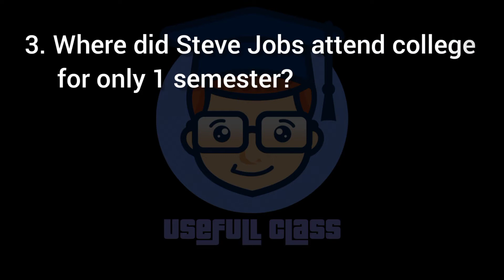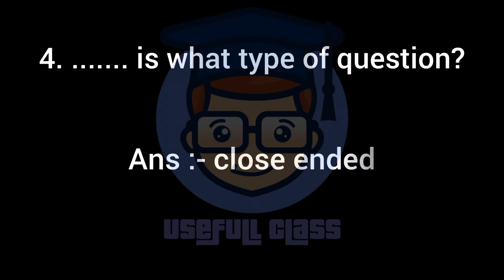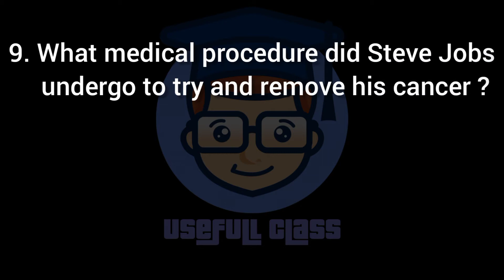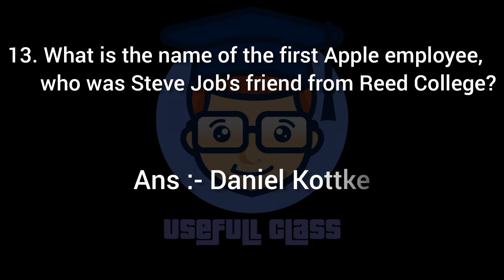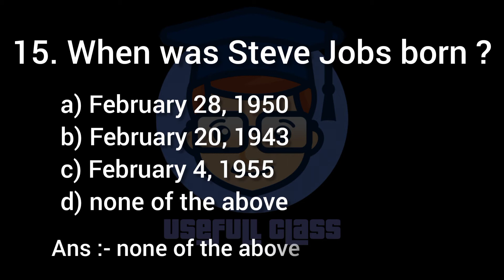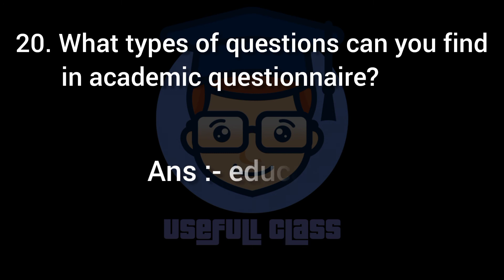ENGLISH(L.T.L.) MCQs | F.Y.B.COM SEM 1 | USEFULL CLASS